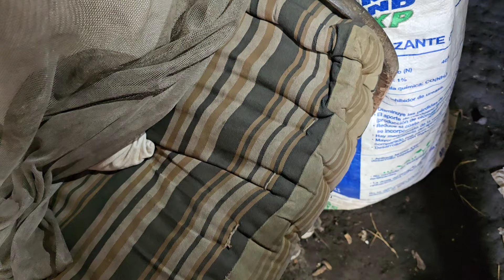Después De Una Buena Regañada Oty & Mariana Se Fueron A Trabajar!! será que se llevan bien?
Bienvenidos Al Canal Nelson Quino, acá podrás encontrar una variedad de videos como obras sociales, viajes, cultura, trabajos y entrenemiento.
Cada una de nuestras obras SOCIALES por su mayoría de veces son apoyados por suscriptores de diferentes países como unico fin es mejorar la condicion de vida de las familias beneficiadas.
Si deseas saludarnos o apoyar a un caso en especifico aqui te dejamos las maneras de comunicarse con nosotros.
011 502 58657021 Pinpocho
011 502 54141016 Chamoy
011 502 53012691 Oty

Click Aqui PARA CHAT DIRECTO
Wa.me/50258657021